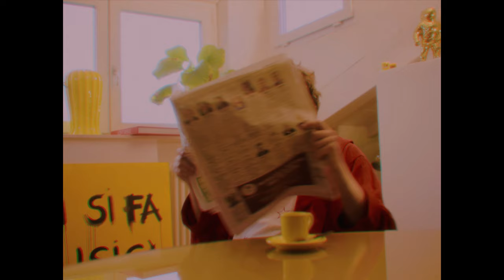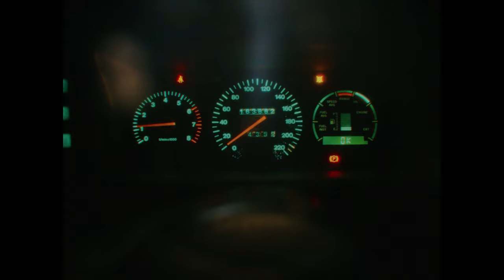ANTI☆STAR - Filippo Perbellini (Official Video)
ANTI☆STAR
Ribellione verso luoghi comuni, una battaglia contro le banalità, una sorta di ricerca per fare la differenza. Tutti fanno le star, troppe star, allontaniamoci dagli atteggiamenti che ci costringono ad accettare le regole insopportabili di uno stile di vita troppo comune. Soluzione…? Be an Antistar!

Crediti:
Scritto e Prodotto: Filippo Perbellini, Andrea Cipria aka.StereoCool, Federico Sambugaro
Mix e Master: Gianni Bini (Hog Studio) & Mk Mastering
Edizioni: Senza Dubbi
Ufficio Stampa: Safe&Sound
Regia e Fotografia: Gianluca Bozzini
Stylist: Barbara Mazzi
Post produzione: Gianluca Bozzini
Operatore drone: Alessandro Guerra
Si ringraziano:
Jetski Rent Lake Garda
Robert Alejandro Ventura
Quasar Di Prando Claudio

Testo:
Mi sveglio all'alba e
Perdo il treno
Solo felicità
(Solo felicità)
Sto nella bolla e
Scoppio io
Solo malinconia
(Solo malinconia)
Il mondo è pubblicità
Ma non puoi skippare l'ad
E diamo per scontato
Anche ciò che non si sa
Ma
Tremila metri sopra il cielo
Caduta libera
(Caduta libera)
Sono un Anti-Star
Quello che non ci sta
Non ho capito
Che cos'è lo charme?
Ma sono la gravità
La musica gravita
Così infinito
Il tempo che sto qua
A fare sul serio
(Ooh ooh ooh)
Mi prendo sul serio
(ooh ooh ooh ooh ooh)
Dicono tranqui
Vai sereno
Stai sereno
(Ooh ooh ooh)
Un giorno ci penserà Dio
Ma quale Dio?
Ma
Sono un Anti-Star
Non ho capito
La musica gravita
Così infinito
(Ooh ooh ooh)
(Ooh ooh ooh)
Mi prendi sul serio?
(Ooh ooh ooh)
Faccio sul serio
Le sigarette fanno male
E tutti gli altri cliché
Luoghi comuni, cose già fatte
Frasi già dette con te
Voglio del mare, una sabbia
Due gavettoni di ansia
Tirarli in fondo alla spiaggia
Fumarmi l'ultima ca-
Disso il mio stesso rumore
Scrivo una mezza canzone
Pratico yoga per ore
Siamo gli stessi di ieri
Ma con un nuovo furgone, hah
Belli da morire siamo un sabato
Lei dice che mi vuole
Anche se non si può
Anti-Star nella testa pop
Non faremo mai
Quello che ci dicono
Perdo il treno
Solo felicità
(Solo felicità)
Scoppio io
Solo malinconia
(Solo malinconia)
Ma
Caduta libera
(Caduta libera)
Sono un Anti-Star
Non ho capito
La musica gravita
Così infinito
(Ooh ooh ooh)
Dicono tranqui, vai sereno
Stai sereno
(Ooh ooh ooh)
Ma quale Dio?
Ma
Sono un Anti-Star
Non ho capito
La musica gravita
Così infinito
(Ooh ooh ooh)
(Ooh ooh ooh)
(Ooh ooh ooh)
Faccio sul serio
Fumarmi l'ultima ca-
Non faremo mai
Sono un Anti-Star
Non ho capito
La musica gravita
Così infinito
(Ooh ooh ooh)
(Ooh ooh ooh)
(Ooh ooh ooh)
Faccio sul serio
(Ooh ooh ooh)
(Ooh ooh ooh)
(Ooh ooh ooh)
Faccio sul serio